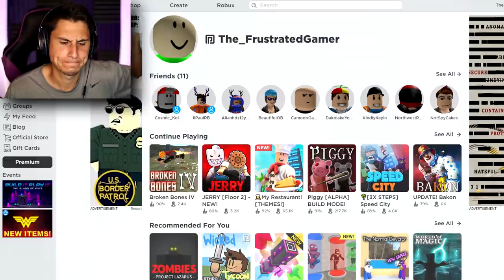Can I Get On The Roblox Broken Bones Leaderboard?!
Can I Get On The Roblox Broken Bones 4 Leaderboard | The Frustrated Gamer is back for more funny roblox gameplay and today I am back to the funny roblox broken bones iv game. See how many bones I can break in roblox baldi and if I can set a roblox broken bones record! Today I am trying my best to get on the roblox broken bones 4 leaderboard alongside my friend Kindly Keyin! Let's play roblox broken bones 4 gameplay with The Frustrated Gamer!

► More Funny Roblox Broken Bones Gameplay!